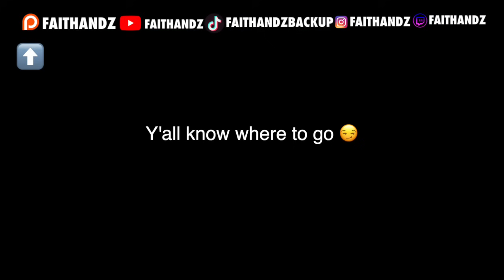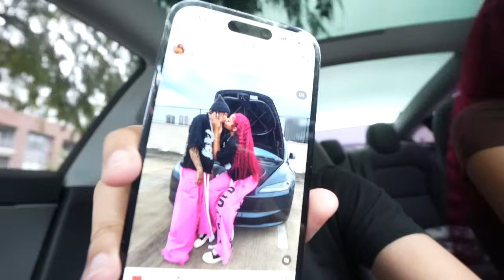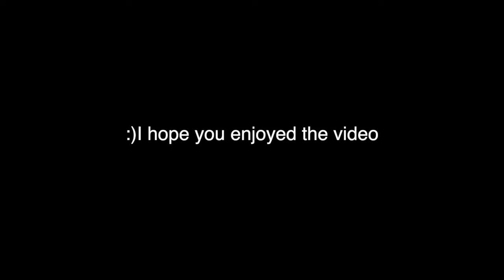ITS OVER AFTER THIS …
FAITHANDZ ARE 24 YEARS OLD